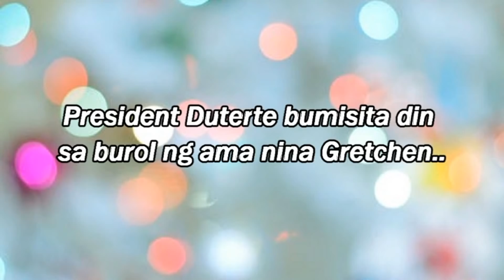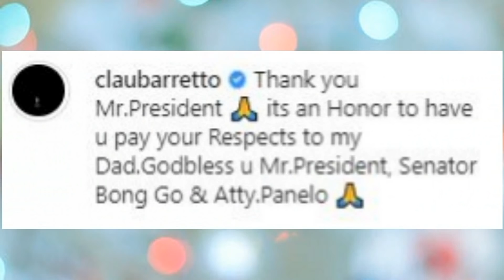GRETCHEN Barretto BUMUHOS ang LUHA ng MAKITA ang PUMANAW nyang AMA!!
Finally Gretchen Barretto binisita ang Namayapag ama, emosyunal..